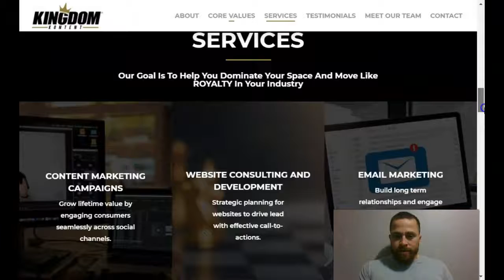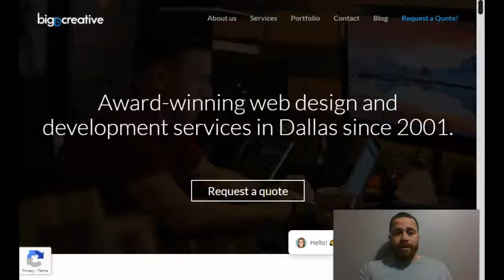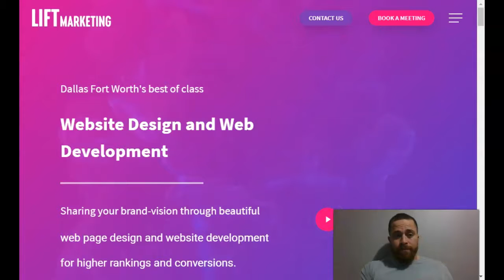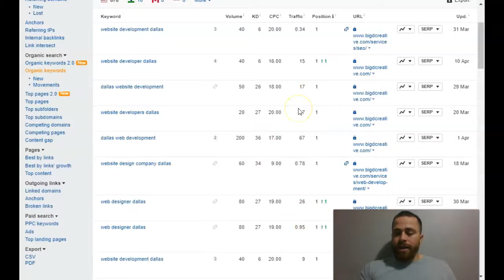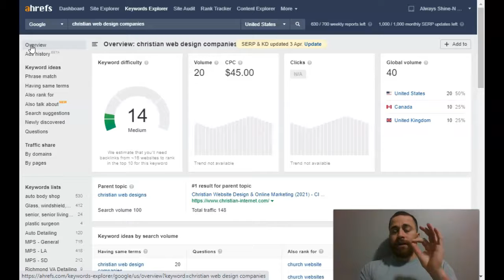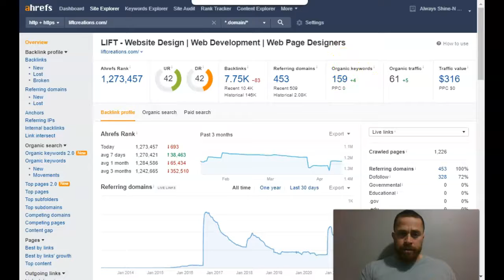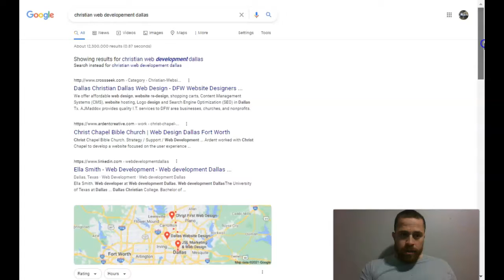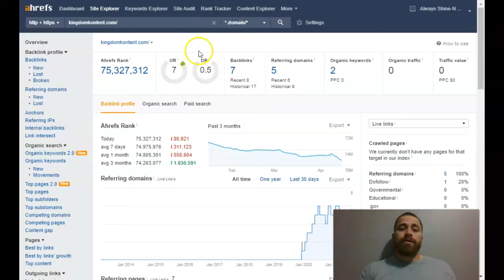kingdom content dallas tx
Jose makes a video for  kingdom content,  showing how they can rank on the first page of google by applying a few strategies such as adding keywords.